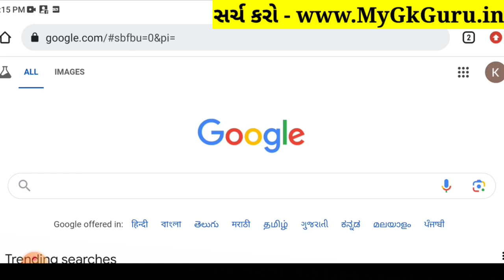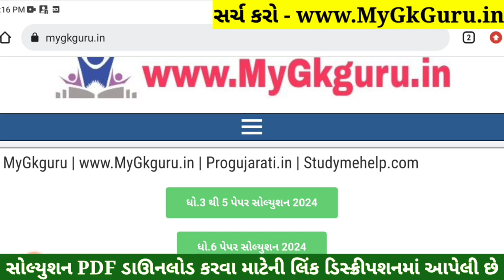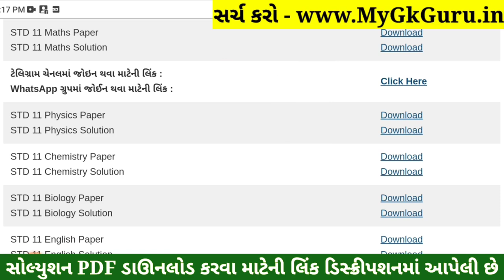STD 11 Biology Paper Solution 2024 50 Marks, STD 11 Biology First Exam Paper Solution 2024 October